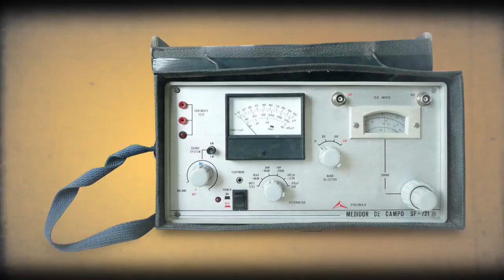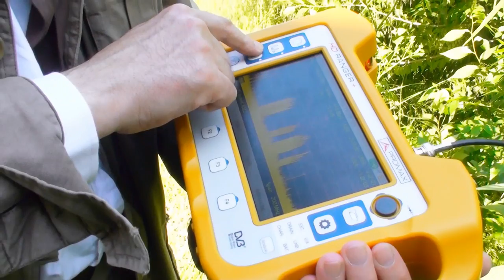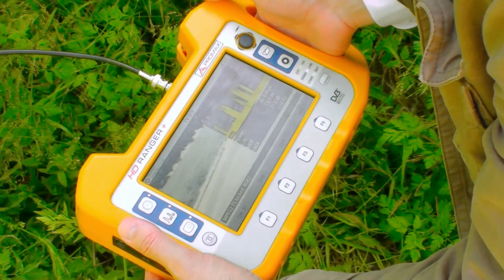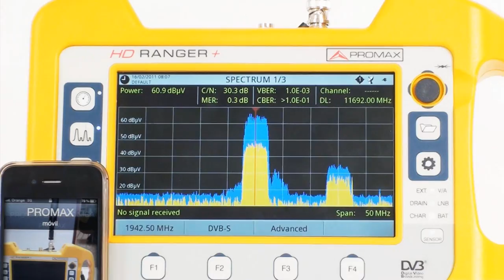HD RANGER series: New generation field strength meters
New generation of TV Signal % Spectrum analyzers (field strength meters) featuring large 7" display, ultra fast spectrum analyser, StealthID, intelligent data management, triple split display, unprecedented computing power, new mechanical design...